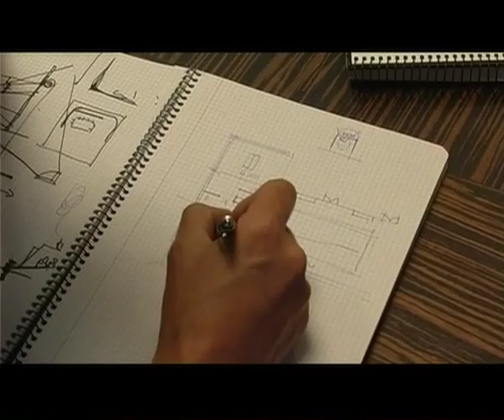"Making of del film "Oscar, una pasión surrealista"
Oscar the color of destiny making of